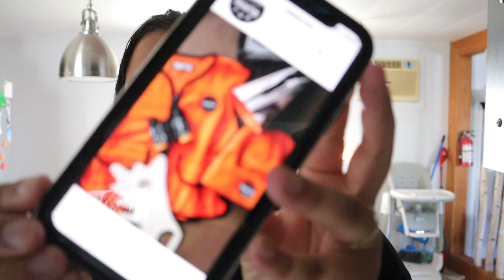Je suis déçue, haul HM- vlog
Petit haul HM ☺️

Si vous avez aimez la vidéo, n'hésitez pas à la liker et à me laisser un commentaire. 💗💗

🌸 suis moi
sur instagram

• OMY Comestics
Audreymartel10 : 10% sur ta commande

•Coffeeshopnco
Audrey10 : 10% sur ta commande

•Flove Jewels
Audreymg10 : 10% sur ta commande

• PlantyCase
AMG10 : 10% sur ta commande

• Rosepastelart
Audrey15 : 15% sur ta commande

• Belleaupluriel
Belleaudrey : 10% sur ta commande